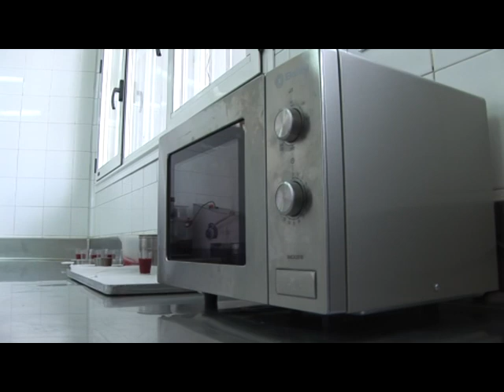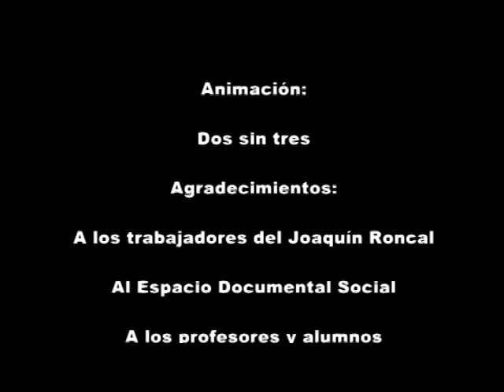Cómo hacer ... Turrón de trufa.... Recetas de Postre